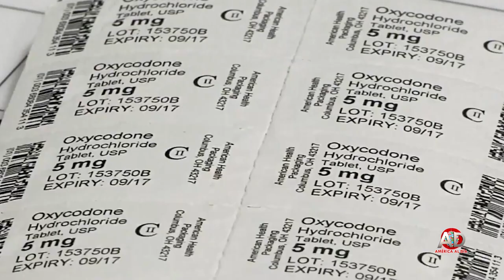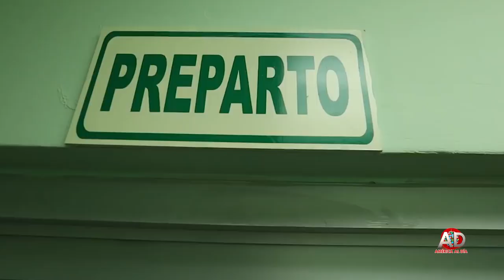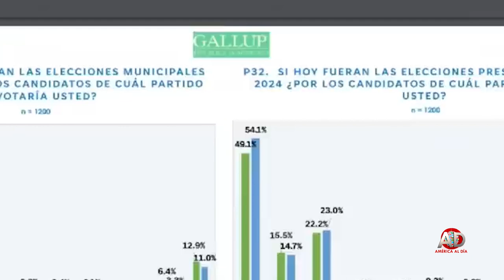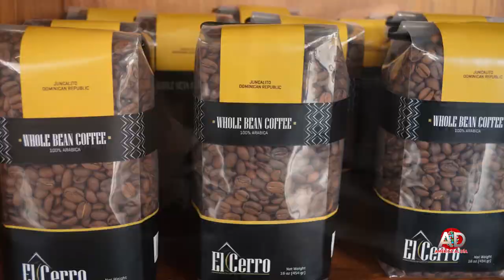NOTICIAS DE ÚLTIMO MINUTO EN BUENA NOCHE , ENTERATE .